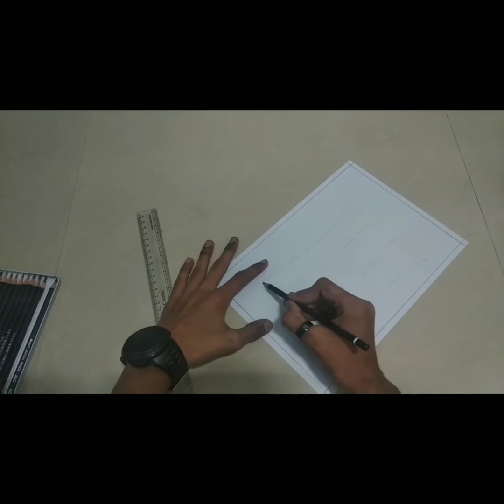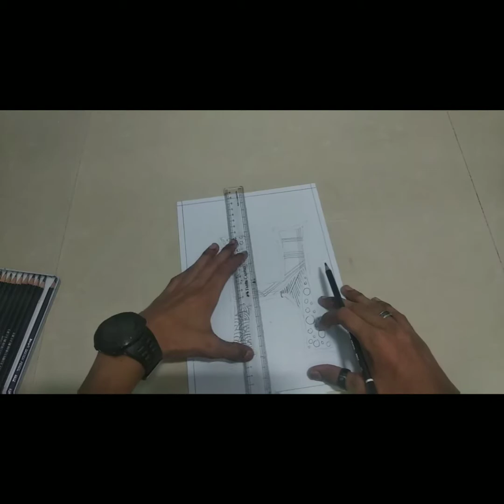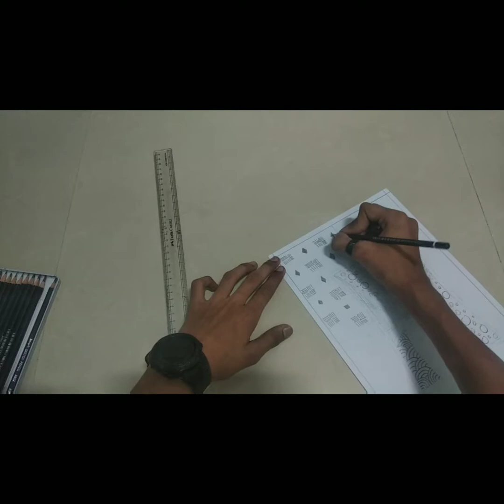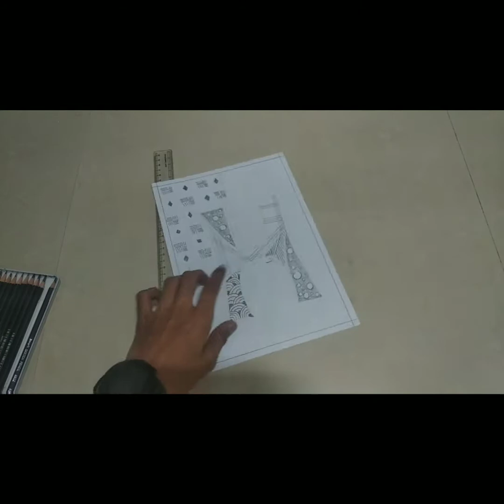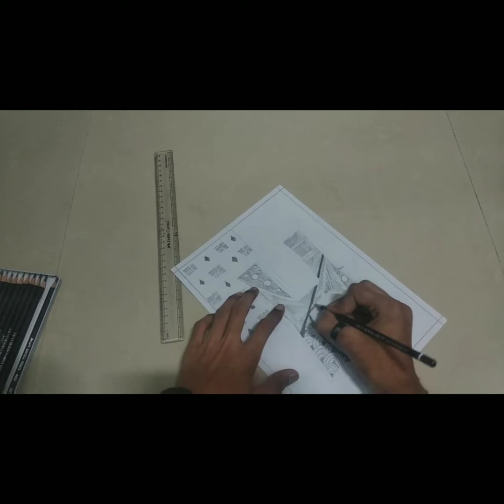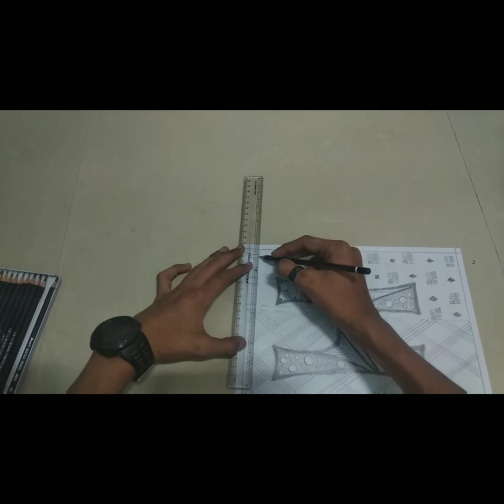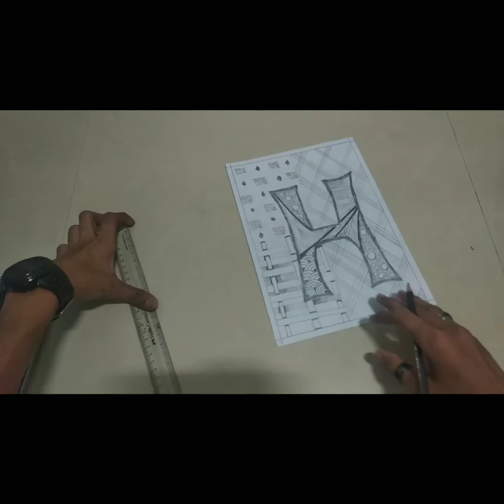Eight Letter H